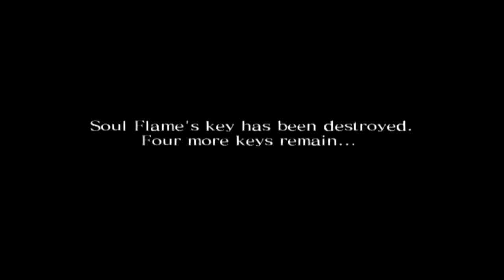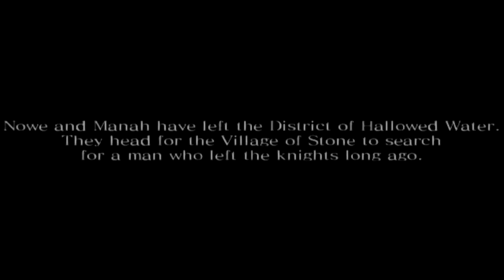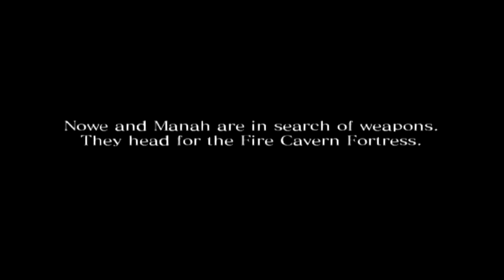Drakengard 2 Chapter 4 720p 30fps H264 48kbit AAC